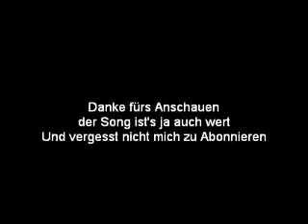Avicii - Hey Brother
Der neue Song von Avicii.
Also ich find ihn einfach nur geil aber was meint ihr ??? Postet es einfach in die Kommentar !
wearemusictvand more